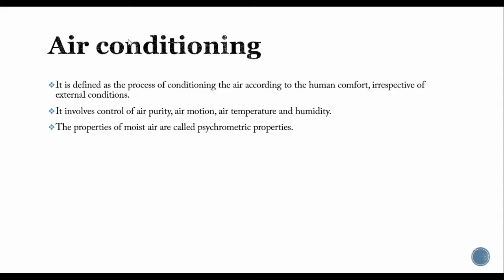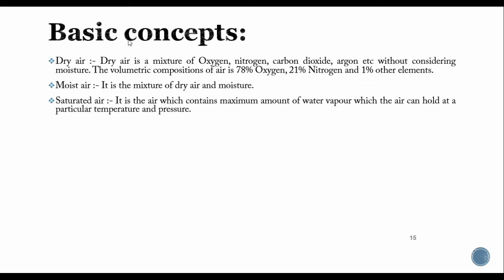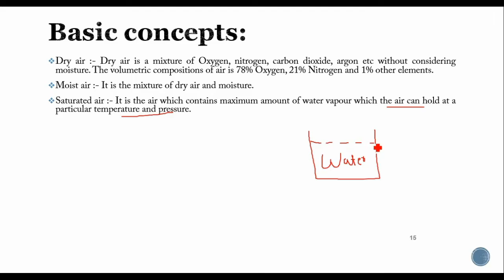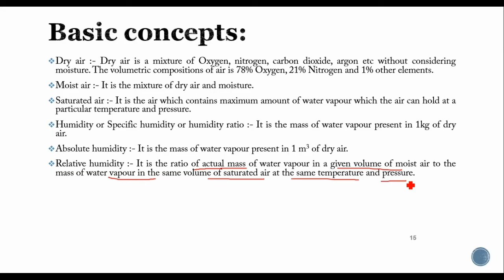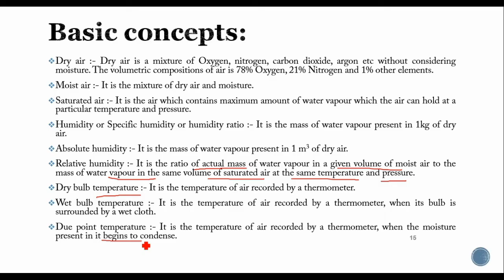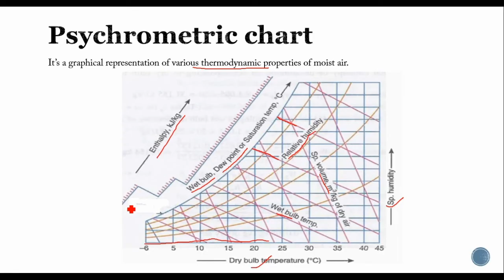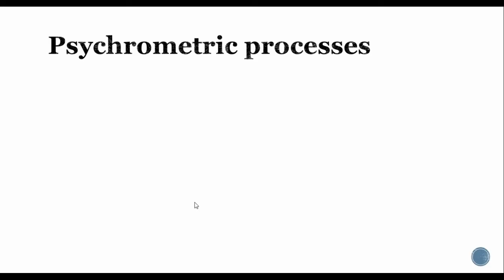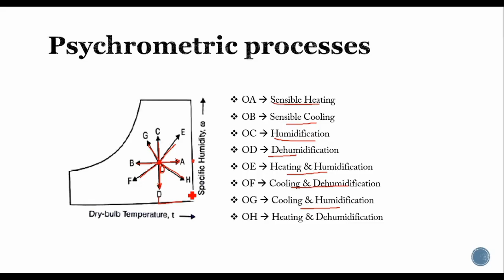KTU | BASIC MECHANICAL ENGINEERING | BME |MODULE 2 | PART 7 | INTRODUCTION TO AIR CONDITIONING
This video deals with basic terms related to air conditioning